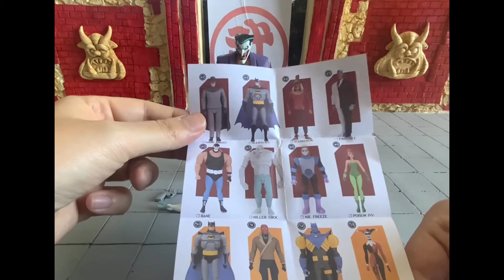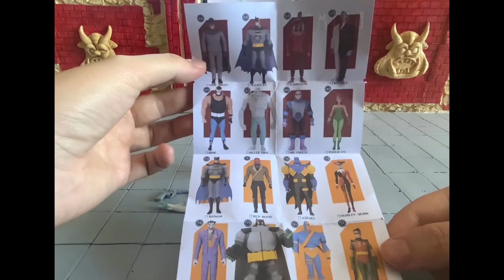JOKER DC DIRECT SERIE ANIMATA ACTION FIGURE REVIEW RECENSIONE UNBOXING TOYS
SCOPRIAMO INSIEME UNA NUOVA ACTION FIGURE DEDICATA A UNA VERSIONE DI UNO DEI VILLAIN PIù ICONICI DEI FUMETTI ,IL JOKER.